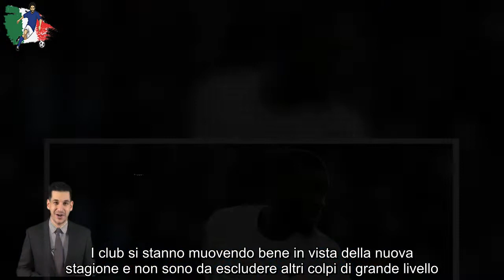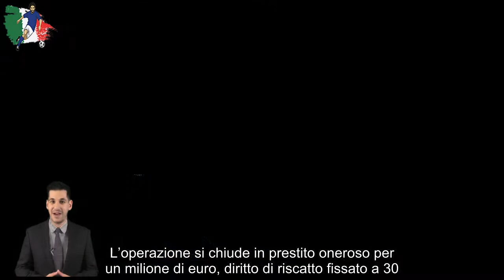Calciomercato, dal Tottenham alla Serie A domani le visite mediche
Il calciomercato delle squadre di Serie A ha visto colpi molto importanti ma ce ne sono altri in arrivo. I club si stanno muovendo bene in vista della nuova stagione e non sono da escludere altri colpi di grande livello. Ecco chi sta per arrivare in Italia.

Calciomercato, futuro in Serie A: accordo con il Tottenham
La Serie A è tra i campionati più attivi sul calciomercato. Le società si stanno muovendo molto bene con i colpi in entrata ma le sorprese, per i tifosi, non sono terminate. Presto altri nomi importanti raggiungeranno il campionato italiano. Così come non sono da escludere addi di grande spessore e nei prossimi giorni potrebbero esserci notizie ufficiali su colpi nuovi in Serie A.